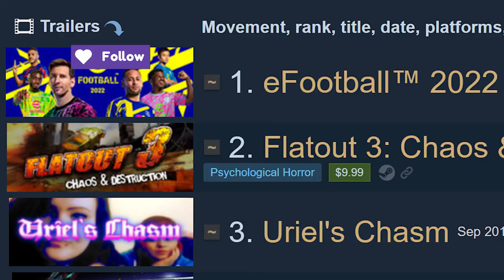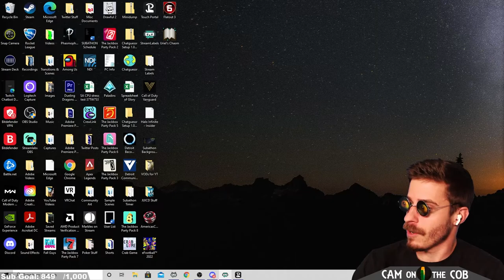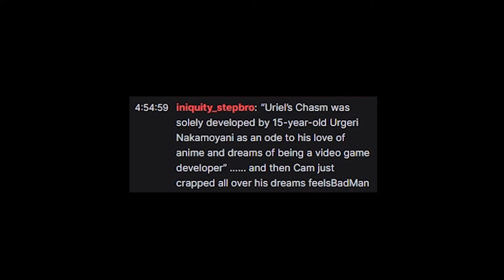I Tested the 3 WORST Reviewed Games on Steam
I tested the 3 worst reviewed games from Steam, and my Twitch chat voted on the worst of the worst, aka the KING of the bad games. The 3 games tested include: eFootball 2022, Flatout 3: Chaos & Destruction, and Uriel's Chasm.

I post new YouTube content every week, including stream segment videos like this one.

YEET!